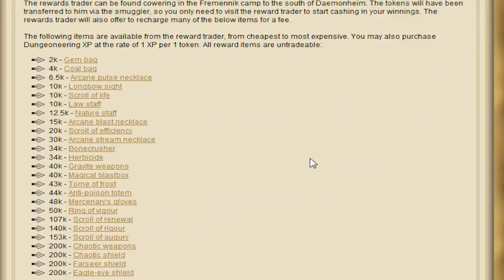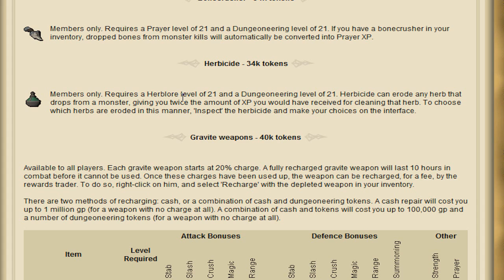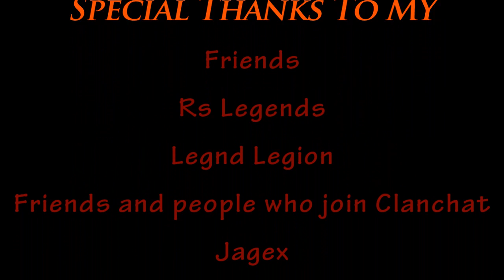[RS] Ccman972 Talks about Dungeoneering The Occult Floors & Other Updates [COMMENTARY]